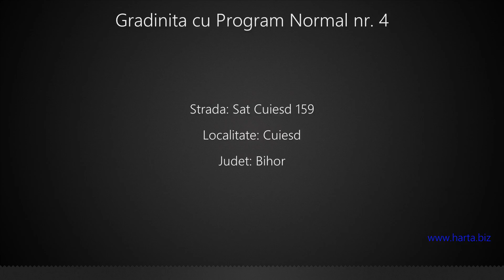Gradinita cu Program Normal nr. 4 Cuiesd